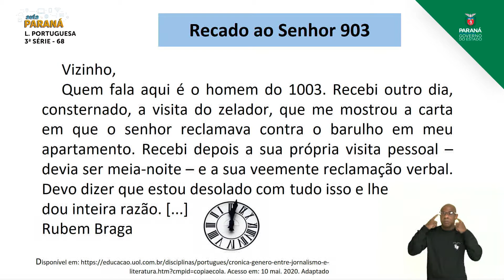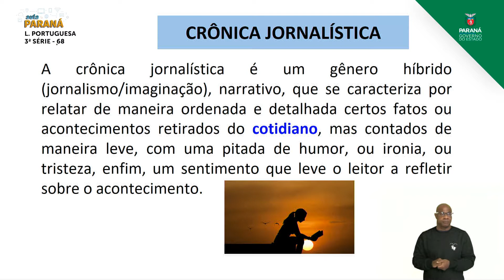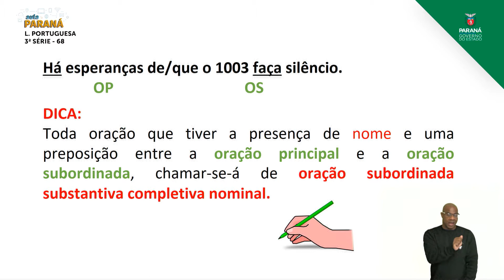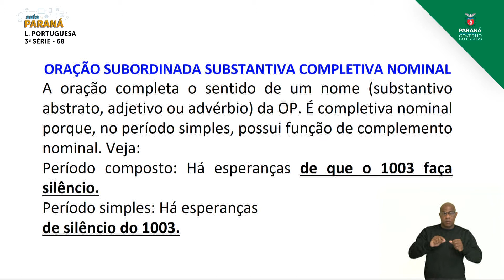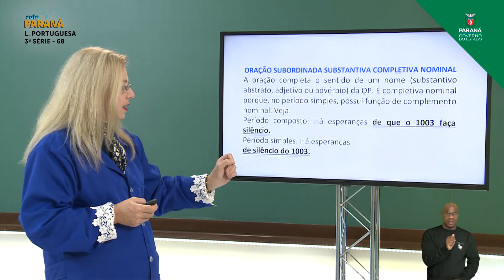2021 | Resumo da Aula | 3ª Série | Língua Portuguesa | Aula 68 - Crônica - Parte 1